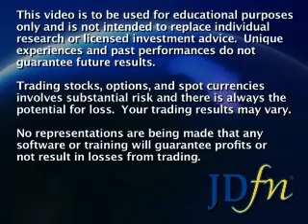JDfn™ Market Wrap - 10/02/08